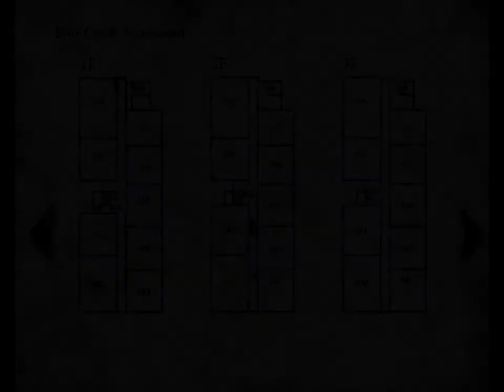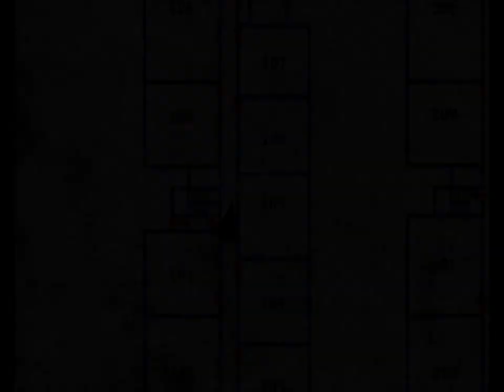Silent Hill 2 PC Director's Cut - Born From A Wish - Part 5 HD 720p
Today I am going to play Silent Hill 2 PC Director's Cut - Born From A Wish. We you play Maria's story.
I used Fraps to record game play on Windows 7.